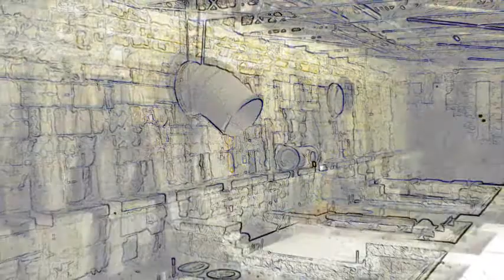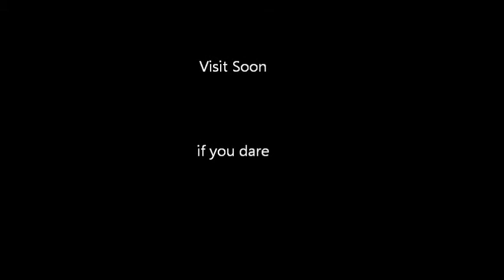Byrd Park Movie